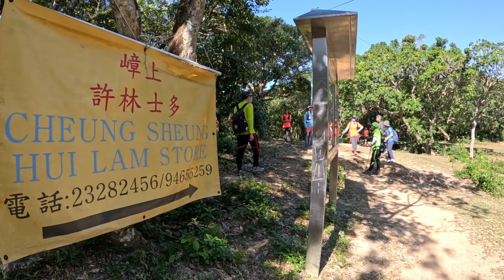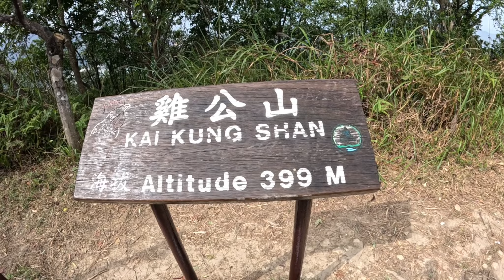Maclehose Trail Stage 3|Shan Lam Hiking Annual Event